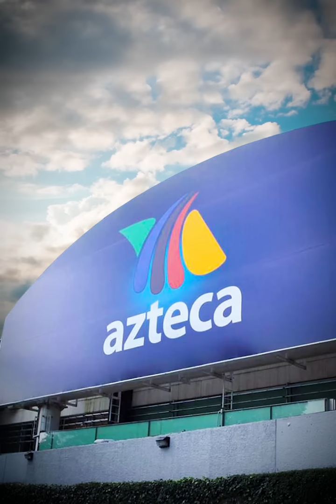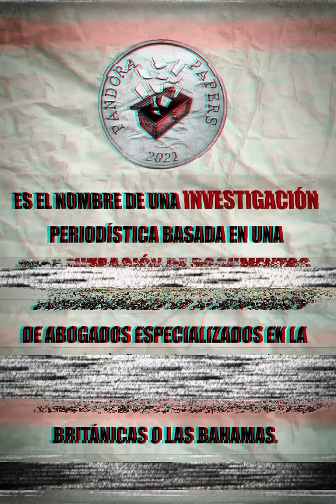Los 5 empresarios más poderosos de México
Se dice que lo que da más poder a las personas es el dinero, así que estos hombres son más poderosos de lo que creen, y aunque México sea un país tercermundista ellos no lo sienten así. ¿Qué harías tú si tuvieras esas cantidades de dinero en tu poder?

BADABUN NETWORK ©